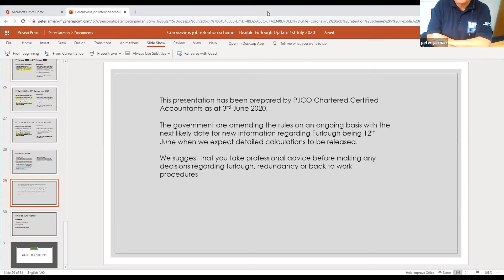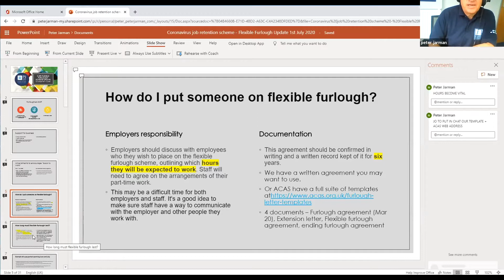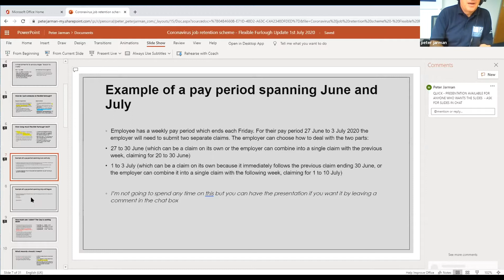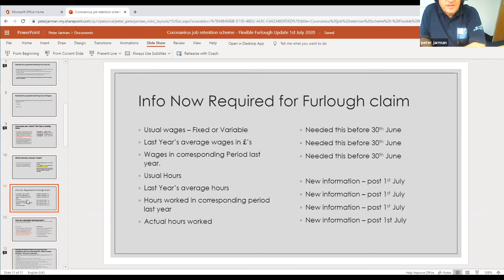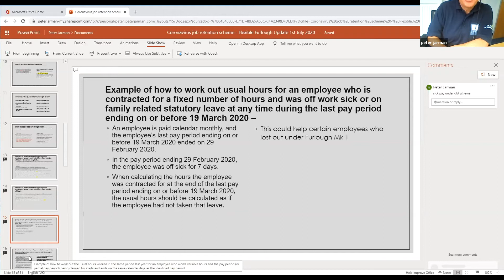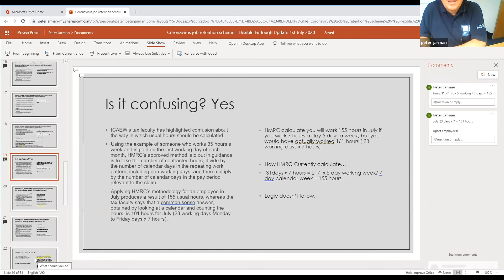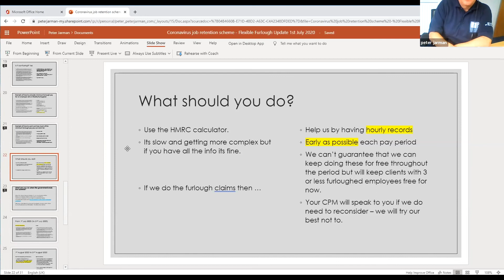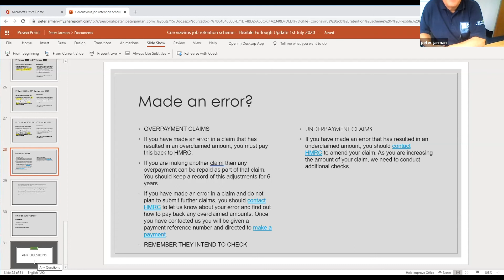Flexible Furlough (Everything you need to know!)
All the latest Furlough grant updates. The principle of what the government is trying to achieve is relatively simple – from July, employees will be allowed to work part-time while being furloughed for hours they don’t work and employers will have to pay normal pay for the hours they “use”; from August, employers will need to start contributing to wage costs (to a maximum of 20% by October), whether or not the employees are working. However, the calculations required to make a claim under the new arrangements are potentially complex. Join Peter in this webinar and answers any questions.